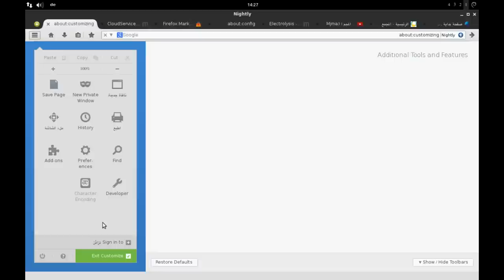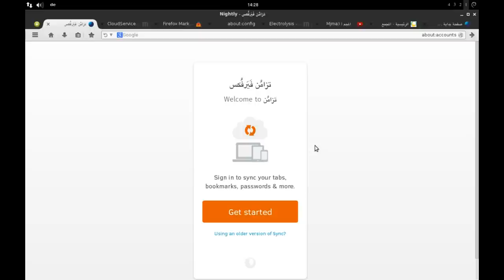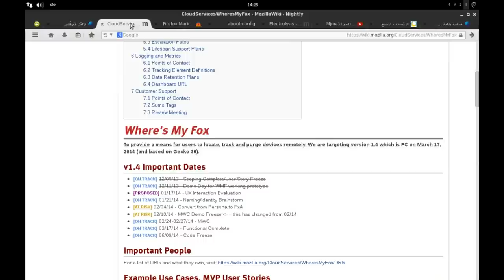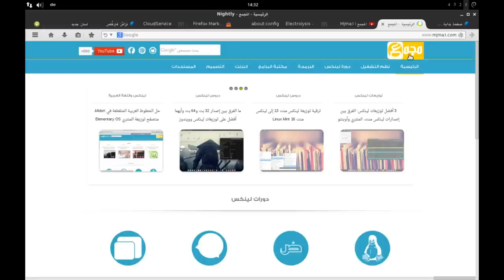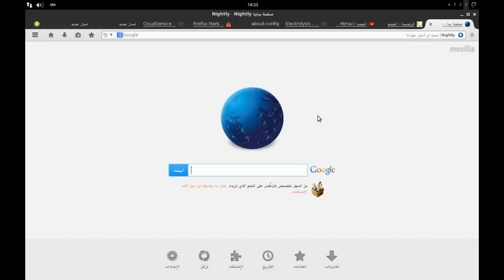فيرفكس Firefox سينافس جوجل كروم Google Chrome أكثر بتطوراته القادمة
استعراض لتطورات مهمة في متصفح فيرفكس Firefox ستجعله ينافس جوجل كروم على لقب أفضل متصفح انترنت: